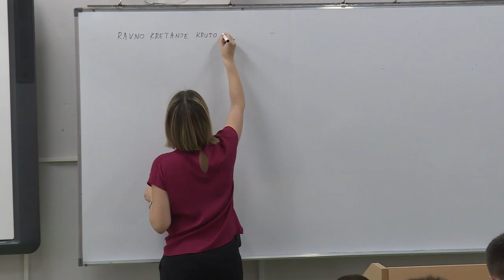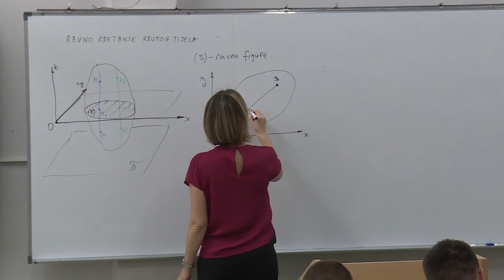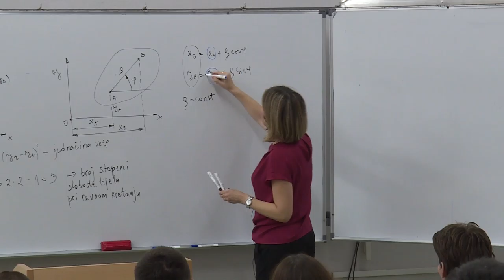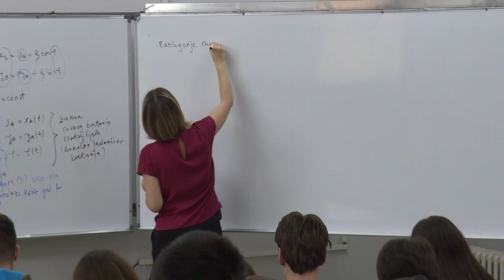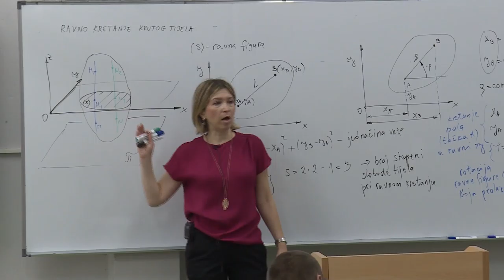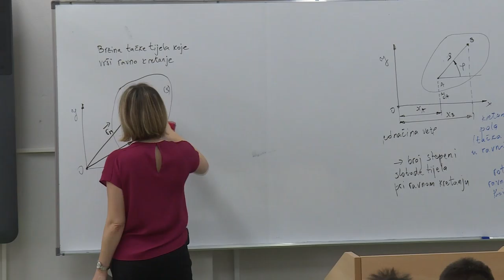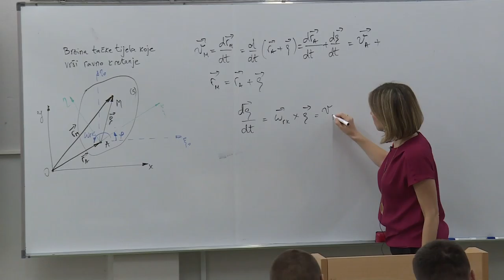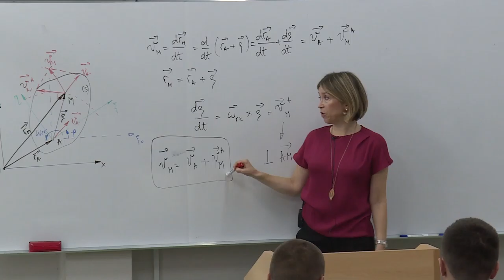08 Ravno kretanje krutog tijela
Osmo predavanje iz predmeta Mehanika 2.

Sadržaj: ravno kretanje krutog tijela